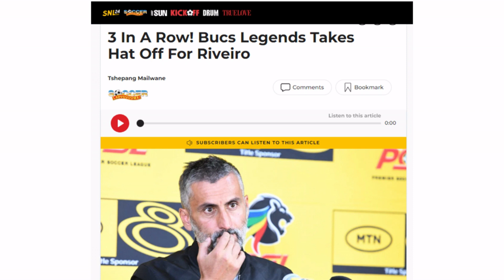Orlando Pirates News Update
Orlando Pirates News Update. Jose Riveiro. Jwaneng Galaxy. CAF Champions League. DStv Premiership. MTN-8. Lucky Lekgwathi.